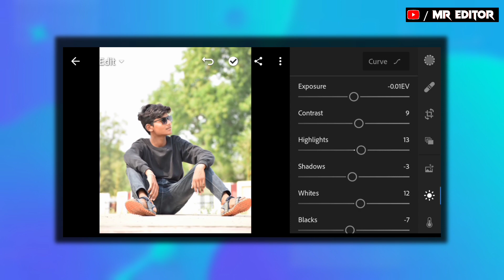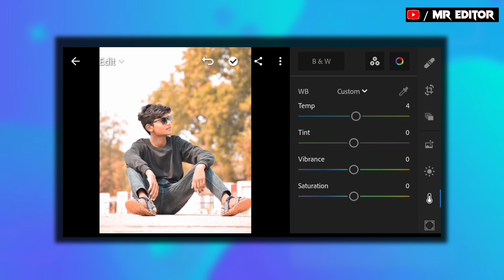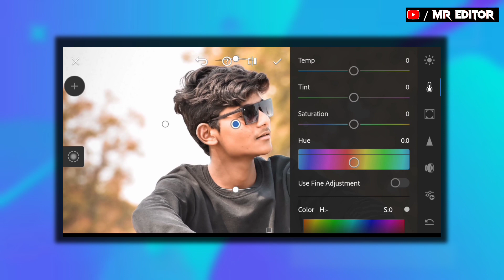Lightroom Orange Tone Editing | Lr Photo Editing |lr_editing lightroom_retoching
About this video 👇

So guys is Vidio me maine aapko bataya hai ki kaise aap lightroom me photo editing kr sakte ho or orange tone kaise apne photo me add kr sakte ho step by step.

Helpful videos 👇

Photo ka background kaise cut kare like a professional

# orange tone lightroom tutorial photo editing, lightroom_orange_and_navy_tone_photo_editing, lightroom orange and navy blue tone photo editing